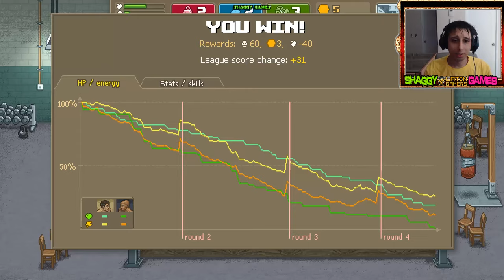Punch Club - mua trang thiết bị tập luyện | punch club #7